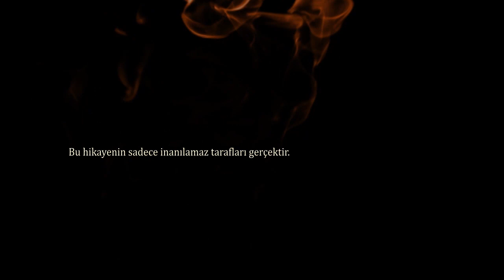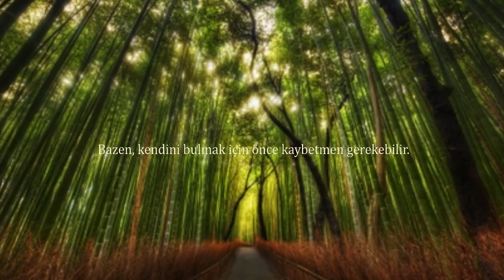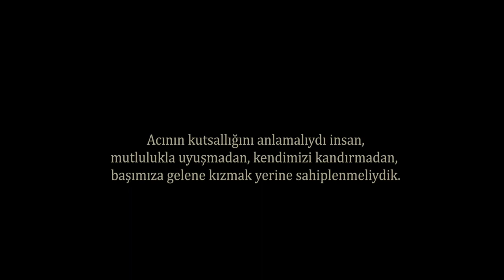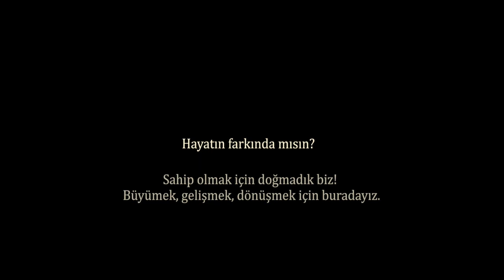3 DAKİKADA Fİ Çİ Pİ SERİSİNİN ÖZETİ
3 dakikada Fi, Çi, Pi.
Seriyi okuyanlar bilirler, gerçeklerden alınmış kurgusuna rağmen epey eğlenceliydi Fi ve Çi. İlhamla akmıştı. Sizin için kısa bir özet video hazırladık ve filmde kitapların içindeki ilhamı, eğlenceyi biraz kısıp sosyal farkındalığın dozunu artırdık ki Pi'ye hazırlanın. Umarım hoşunuza gider. 3 dakikada serinin ilk özeti.